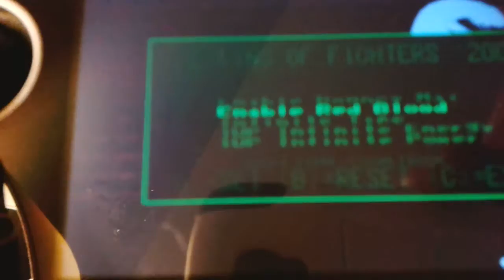Neo geo gold X jailbreak part 2